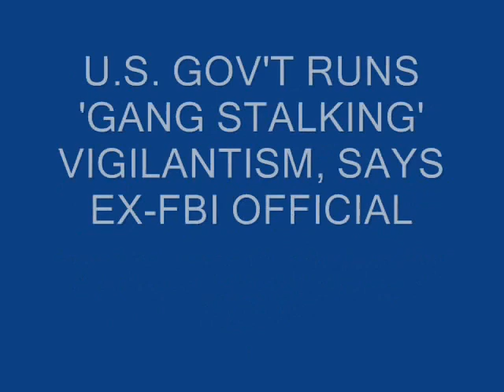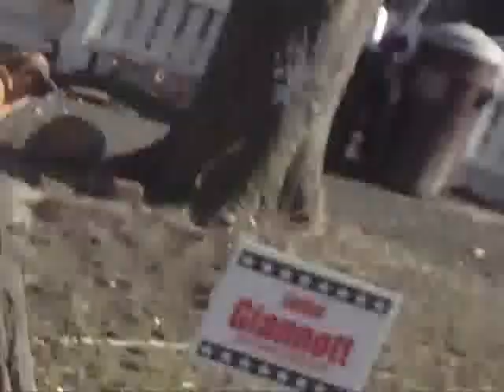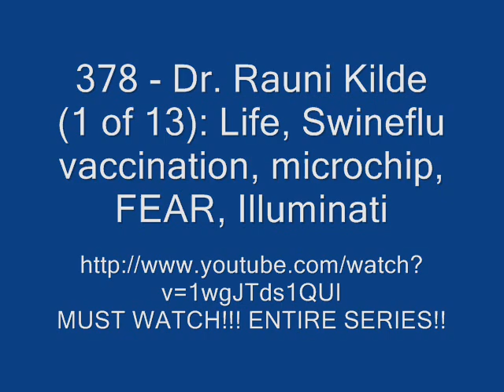Terror From the Sky, NWO CIA MC TOTALITARIAN POLICE STATE, CLICK TO SEE WEBSITE BELOW